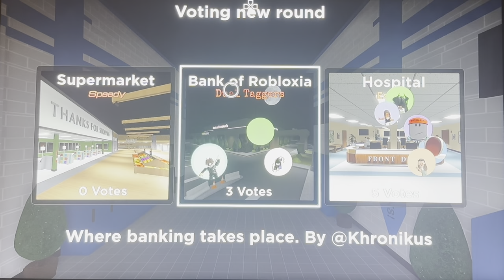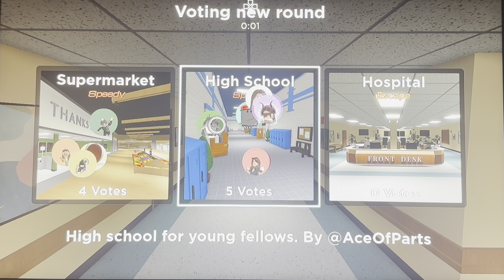Flashlight Tag (Ep:134 It Didn’t Work Out!)